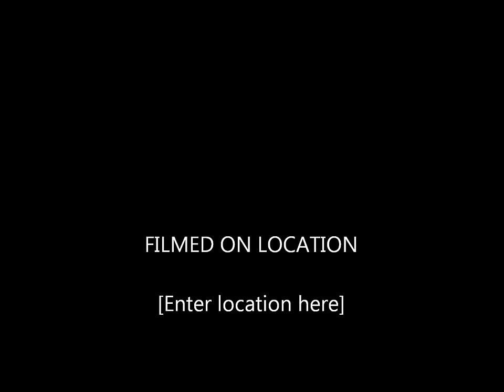2 Chainz - In Town Ft Mike Posner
2 Chainz song from his new album "Based On A T.R.U. Story" Feat Mike Posner
Follow 2 Chainz on twitter @2chainz
Follow Mike posner on twitter @MikePosner